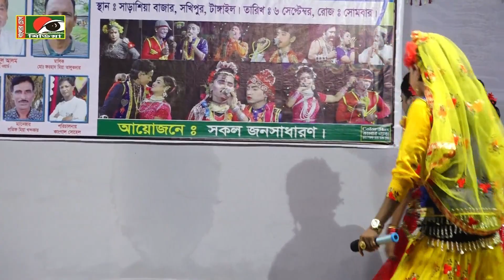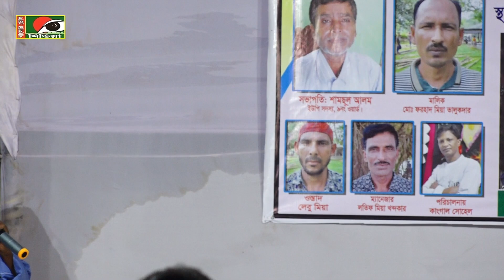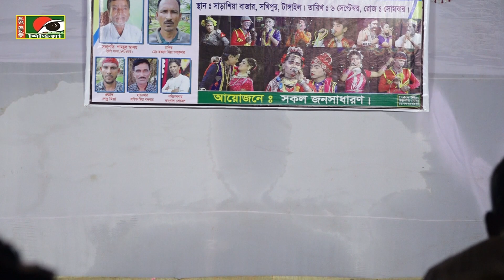ওস্তাদের বাড়িতে নতুন সাজে মধ্য রাতে নাচে গানে মঞ্চ মাতালো অঙ্গে ঢঙ্গে । বিথী+পৌরভী+মফিজ ঝন্টু+মঞ্জু।